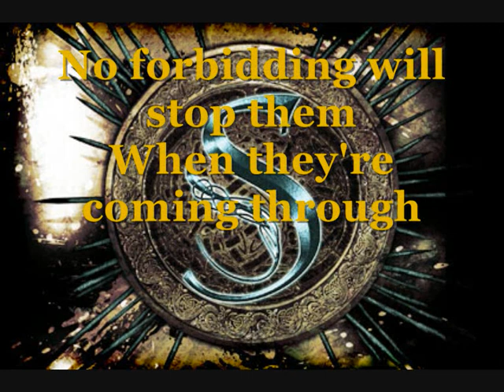Skiltron - Bagpipes Of War (lyrics)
HAIL !!!

Album: The Highland Way 2010

Skiltron is Power Celtic Metal band from Argentina

Band members:

Emilio Souto − Electric Guitar, Mandolin, Bouzuki
Juan José Fornés − Electric Guitar
Fernando Marty − Bass
Diego Valdez − Vocals
Matias Pena − Drums
Pablo Allen − Bagpipes, Tin whistle